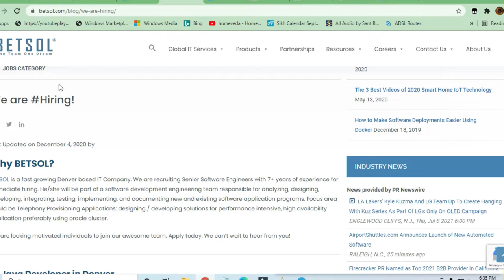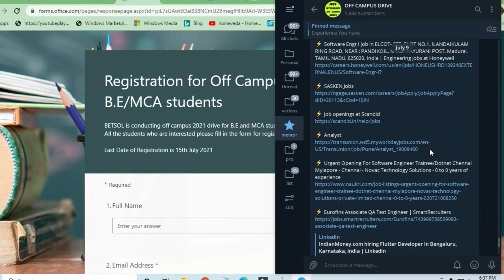BETSOL off campus drive For Fresher 2021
🎯Searches Related To This Videos:
c++ jobs,
2020 batch off campus drive,
2020 passout off campus drive,
2021 passouts off campus drive,